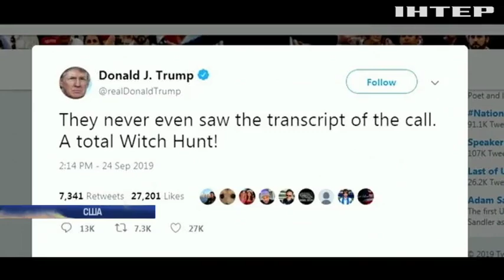У США починають процедуру імпічменту президента Дональда Трампа